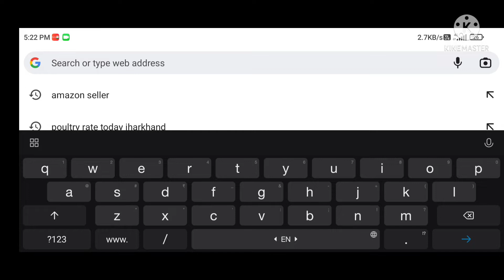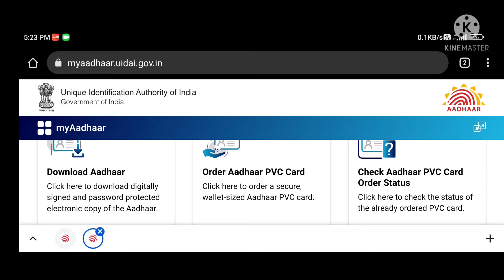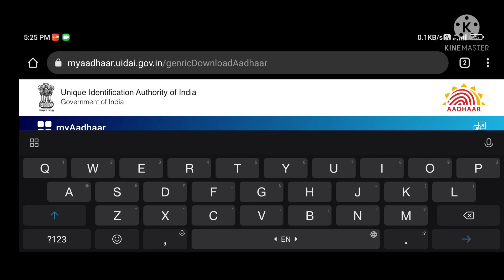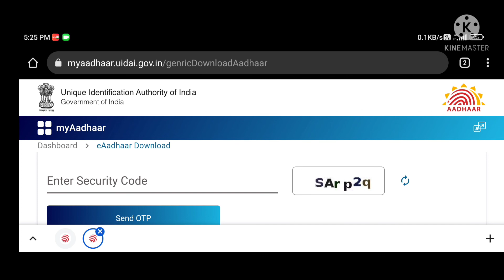How to download aadhaar card | Aadhaar card ko download kaise karein mobile se